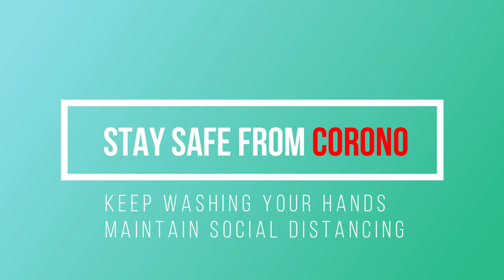Easy Flower Bunch Painting | Beginner Painting | Acrylic Painting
Hello Viewers❤️..Yet another installment of a simple and easy flower bunch painting tutorial for all beginners. I hope this can be done with ease by everyone. Next 2 tutorials will be bit higher than current level. So stay put and keep doing these tutorials.

❤️Acrylic Colors used in this painting,

423 Titanium White
045 Cadmium Yellow medium

453 Viridian Hue(Dark Green)
449 Vermilion hue (Red)

❤️Brushes used in this painting,

❤️Chart paper

Beginner’s set of 12 Acrylic Colours

Brushes:

Flat Brush set
Round Brush set

Canvas Board

Video Shooting Equipment:
Mobile Holder